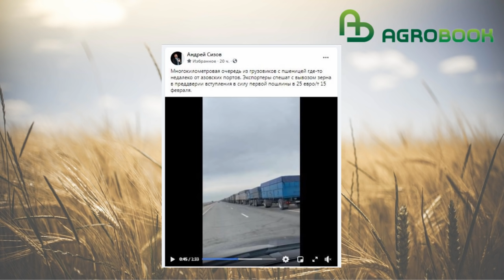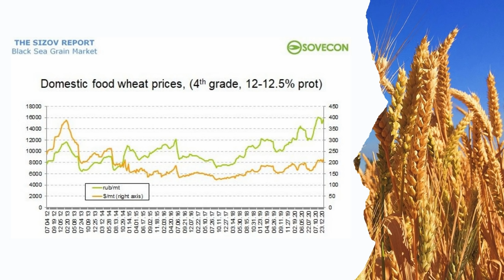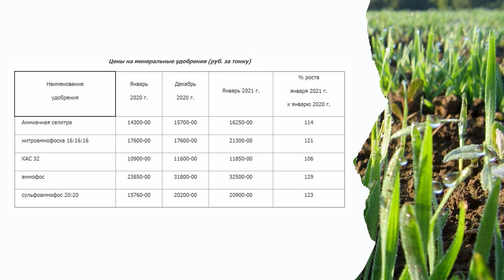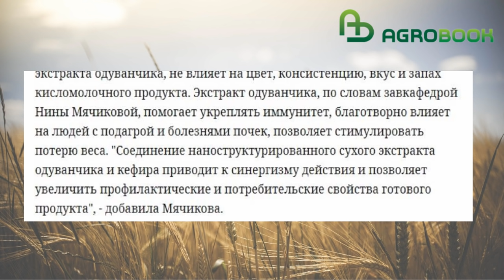Зерновозы столпились в портах: урожай вывозят до пошлины. TOP Agrobook: обзор аграрных новостей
Экспорт зерна стал в очередь, цены на пшеницу снижаются в преддверии пошлин, сахар оказался дешёвым не для всех. Об этих и других новостях аграрного рынка в нашем выпуске TOP Agrobook. Коротко и полезно.
Таймлайн:
00:23 Экспорт зерна стал в очередь
01:17 Цены на пшеницу стали снижаться в преддверии пошлин
02:59 Сахар оказался дешёвым не для всех
04:20 Росптицесоюз: яйца дорожают объективно
05:30 "Минералка" тронулась в рост
07:12 Производителям сухого молока выплатят капексы
08:06 В кефир добавят одуванчики